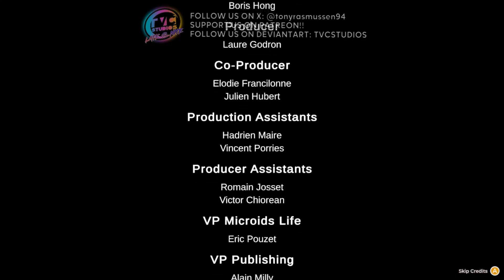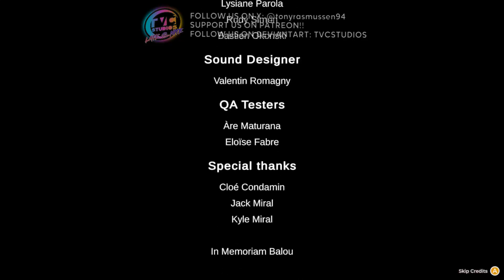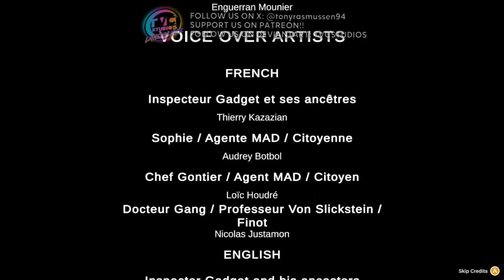'Game-O-Rama: UNCUT' "Inspector Tony Goes Looking for Some Brown Bricks"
(Episode #393) Wowzers! In an all-new episode of 'Game-O-Rama: UNCUT'. Tony plays the recently released party game 'Inspector Gadget: Mad Time Party' for the Nintendo Switch. While playing the game, Tony talks about his thoughts on the original series, the interesting connection it has with a certain manga and anime series about a 'world famous theif'', and what a crossover between the two series would look like. Bad jokes, songs, and Don Adams impressions are very much abound.